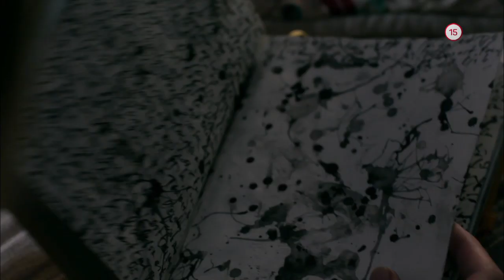Bez druhej šance (5.6.2020 o 20:55 na WAU)